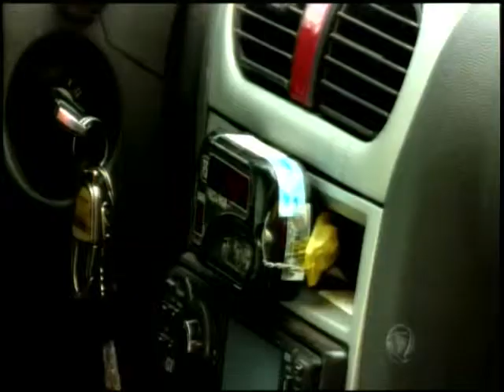Técnicos do turismo se reúne com taxistas e mototaxistas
A intenção das autoridades é diminuir os problemas que afetam o setor, para prestar um serviço melhor para a população e turistas durante a Copa do Mundo.